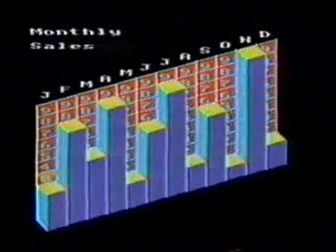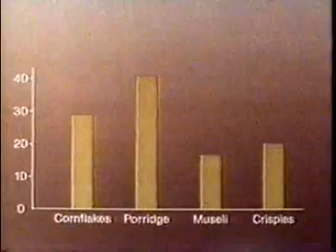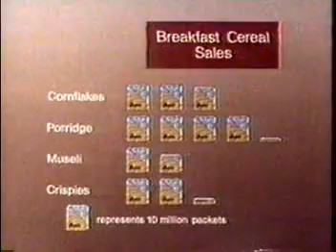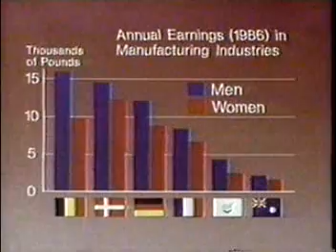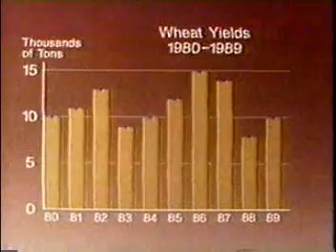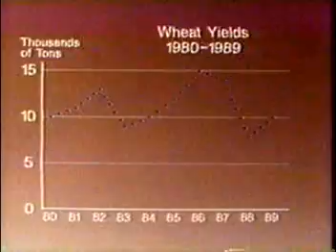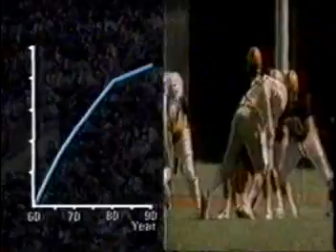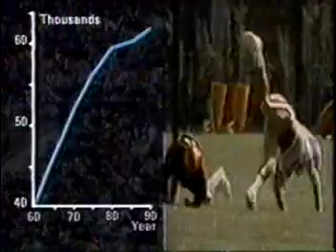El mundo de las matematicas: datos en graficas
El mundo de las matemáticas